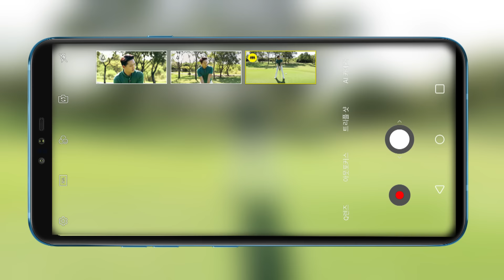[골프다이제스트] 드라이버, 페어웨이 안착률 높이는 방법 - 이정원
티샷의 정확도를 높이기 위해서는 구질에 맞는 티박스 위치를 정해야 한다.
많은 골퍼들이 슬라이스나 훅으로 고생한다. 이러한 구질 때문에 드라이버 페어웨이 안착률이 떨어지는데 스윙 교정 없이 티박스 설정만 잘해도 페어웨이 안착률을 높일 수 있다.
프로골퍼 이정원은 페어웨이 안착률을 높이기 위해서 3가지에 집중하라고 조언한다.

첫째, 본인의 구질을 파악한다. 스윙 스타일에 따라 드로우, 페이드 등의 구질이 결정된다. 이러한 구질을 먼저 인지하고 플레이해야 페어웨이 안착률을 높일 수 있다.
둘째, 구질에 맞는 티박스를 설정한다. 드로우 구질의 골퍼는 좌측, 페이드 구질은 우측 티박스를 활용하면 페어웨이 안착률을 높일 수 있다.
셋째, 안정적인 목표를 정한다. 미스샷을 대비한 목표설정은 페어웨이 안착률을 높이는 중요한 요소 중 하나다.

드라이버 페어웨이 안착률 높이는 방법에 관한 자세한 내용은 골프다이제스트TV '골프 DNA'에서 확인할 수 있다.